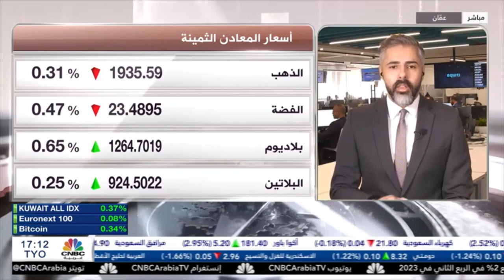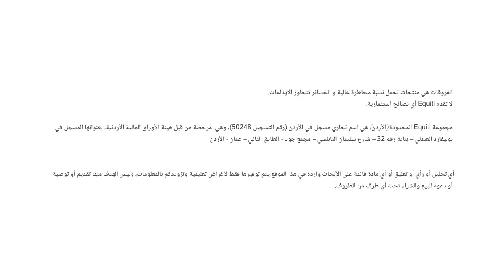الأنظار تتجه إلى بيانات التضخم الأمريكية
من المقرر أن تصدر هذ ا الأسبوع قراءة مؤشر أسعار المستهلكين الأمريكي. يتوقع المستثمرون ارتفاع معدل التضخم إلى 3.3٪ من 3٪ في يونيو، وهي أول زيادة في التضخم الرئيسي منذ يونيو 2022. وكان قد سجل الذهب تراجعاً للأسبوع الثاني على التوالي بنسبة 0.85%، ومن جهة أخرى قدم مؤشر الدولار الأمريكي أداء إيجابياً للأسبوع الثالث على التوالي.

يستكمل النفط ارتفاعه للأسبوع الثاني على التوالي، حيث وصل خام غربت تكساس إلى فوق مستوى 80 دولار للبرميل وهو أعلى مستوى منذ منتصف أبر يل 2023، وذلك بدعم من إعلان روسيا والمملكة السعودية عن تمديد تخفيض أنتاج النفط.

من المقرر أن تصدر قراءة مؤشر أسعار المستهلكين الصيني يوم الأربعاء وتشير التوقعات إلى انكماش التضخم لأول مرة منذ مارس 2021.